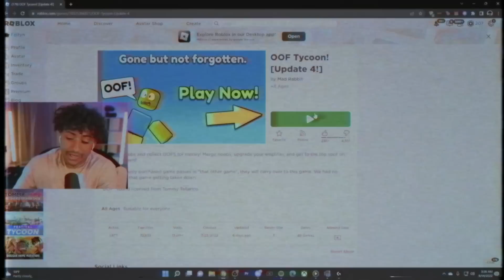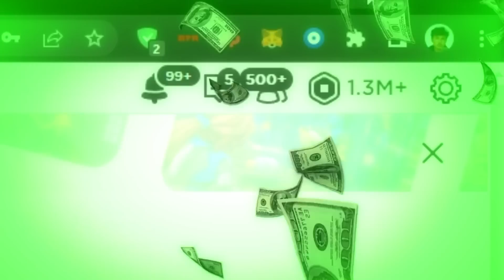I Got The OOF SOUND BACK.. (Roblox)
I Got The OOF SOUND Back In Roblox. This video is SUPER FUNNY and HILARIOUS. Make sure you watch the whole video to find out what happens.

--Socials--